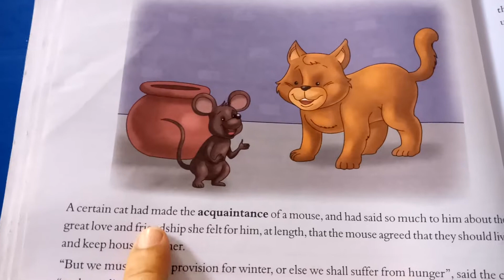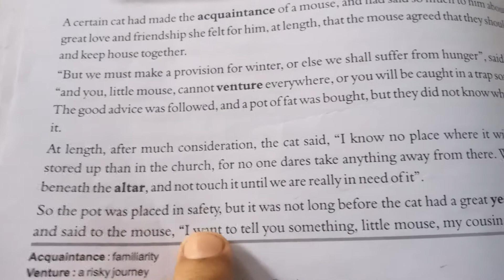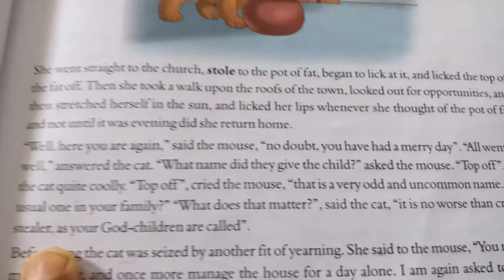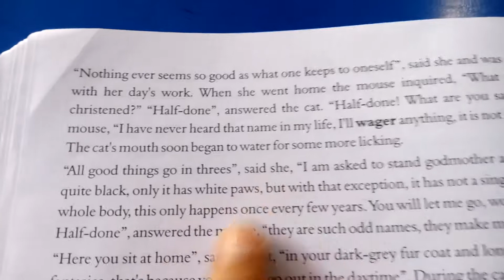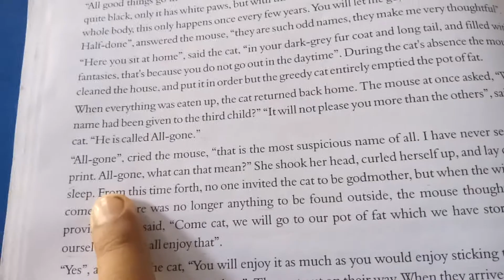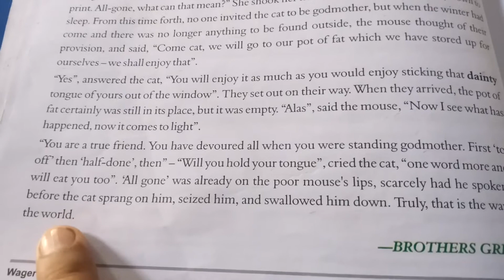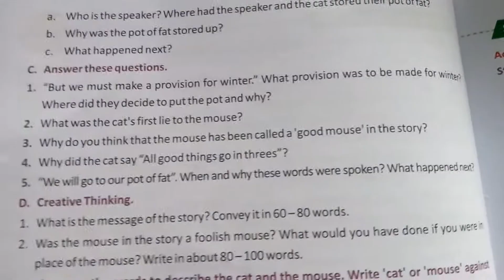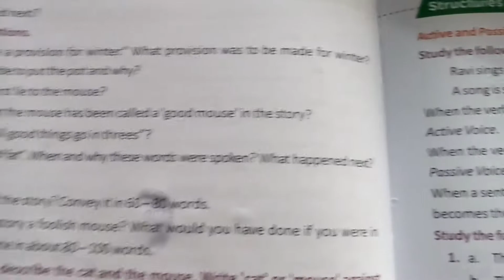CLASS 7, ENGLISH READER, STORY 5, CAT AND MOUSE IN PARTNERSHIP